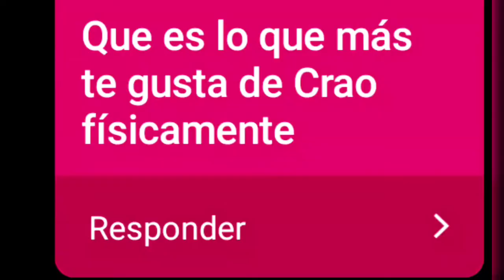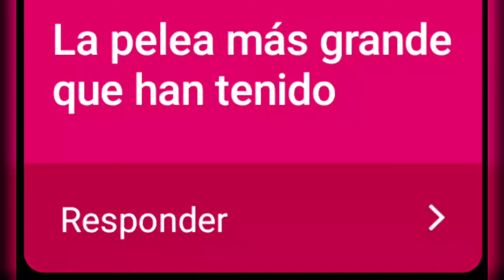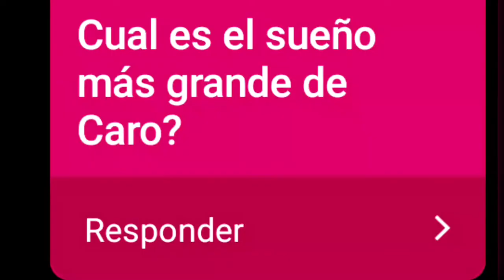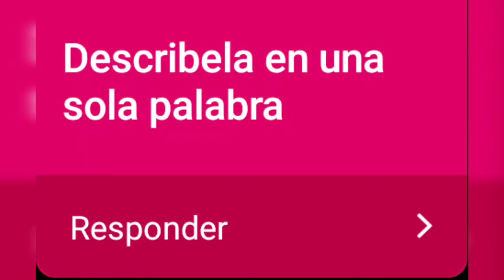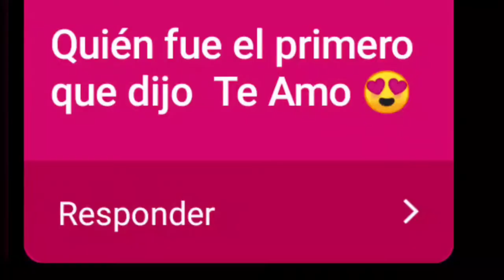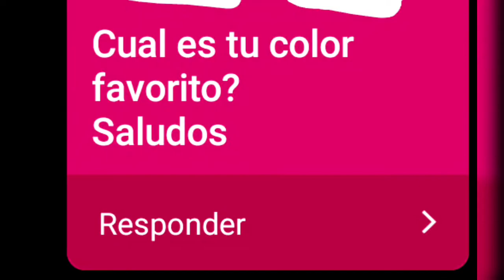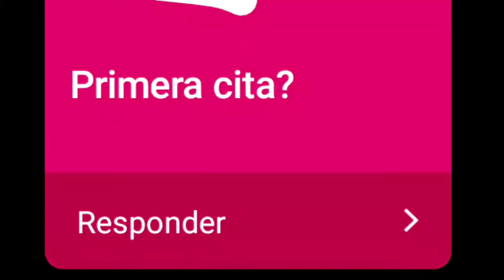Como nos conocimos ❤️ TAG DEL ESPOSO / Carolina Ubaque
Holi Amores!!

El día de hoy les traigo un video con mi esposo respondemos todas sus preguntas, me encantaría que le dieran mucho amor y lo compartieran .

Los Amo ❤️❤️❤️❤️